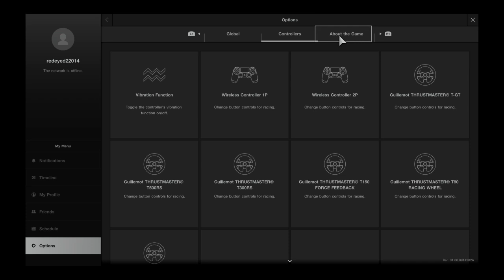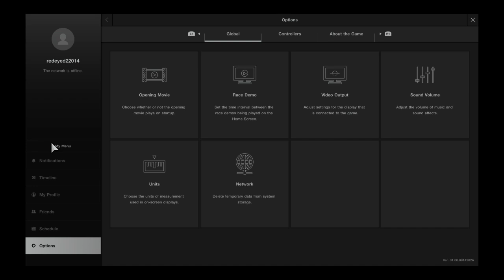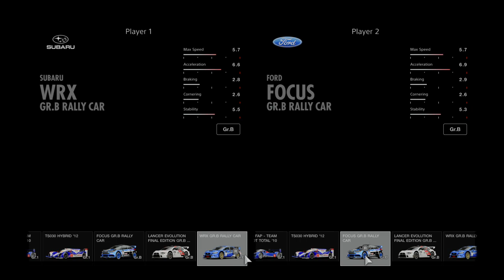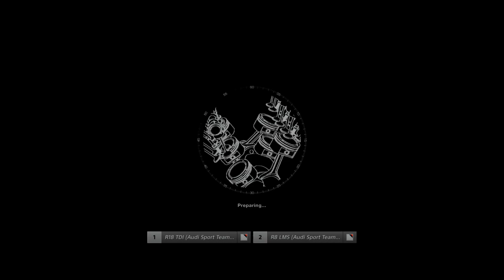Gran Turismo®Sport omg dad hahahahahahaha